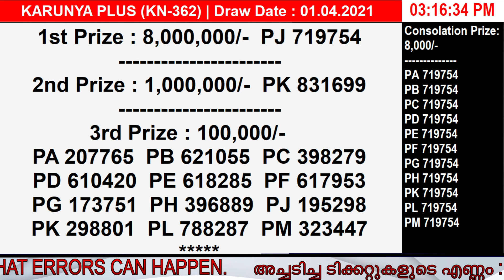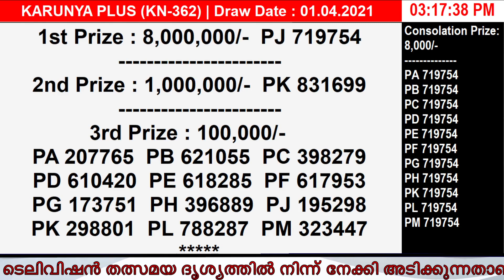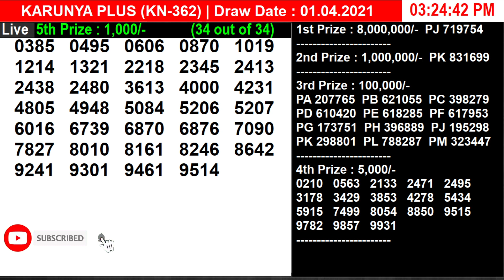01-04-2021 KARUNYA PLUS KN-362 | KERALA TODAY LOTTERY RESULT| PART 1